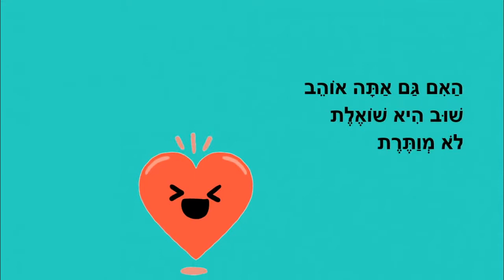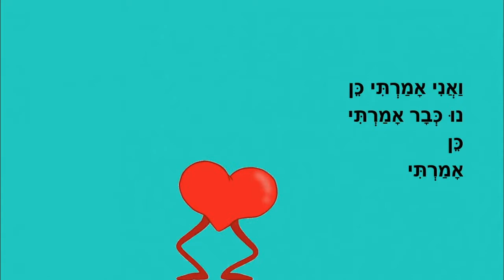חברתי מיכל - סיפור לילדים - כתבה: ריקי זקן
חברתי מיכל
סיפור ילדים